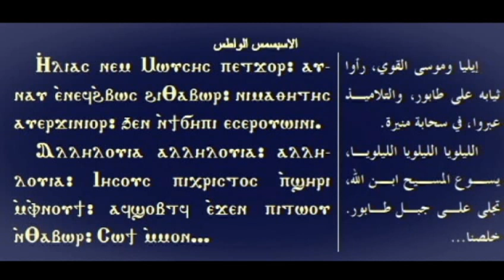اسبزموس واطس لعيد التجلي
اسبزموس واطس لعيد التجلي المجيد 13 مسرى للمرتل زاهر اندراوس